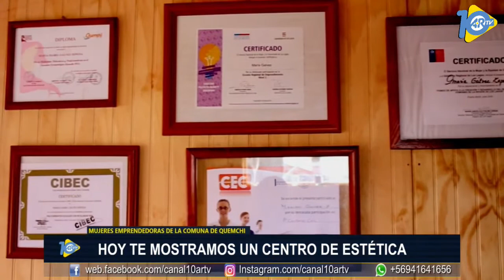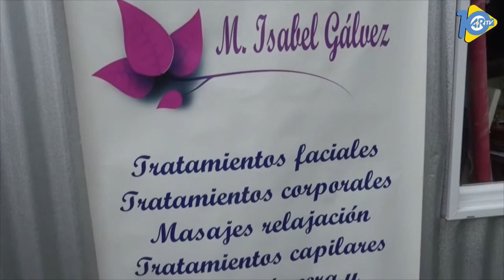El Show Gigante 10/10/2020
ESTE SÁBADO TODOS INVITADOS AL SHOW GIGANTE HORA 22:00. POR LA PANTALLA DE CANAL 10 ARTV QUEMCHI.

Conducción Karla Galarce
Producción general Diego Cejas

ESTA NOCHE PARTICIPARÁN

Grupo Quilmahue de Quemchi
Antonio Rios show virtual
Rodrigo Tapari Show virtual
Ráfaga Show Virtual
También en este programa te mostramos un emprendimiento realizado en la comuna de Quemchi .

Podes ver nuestro programa en estos Canales de tv.
Canal 35 Artv Hornopirén
Canal 23 Artv Futaleufú
También en nuestra señal Internacional
UTV-GO Canal 112 para El Salvador y California
Canal 8 en Mercedes Uruguay